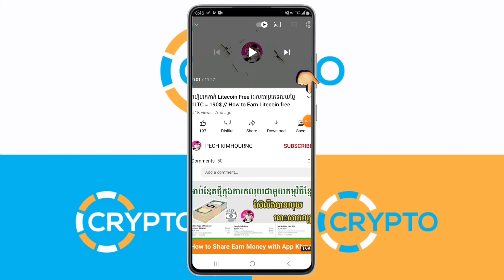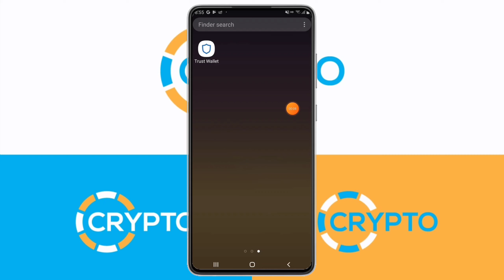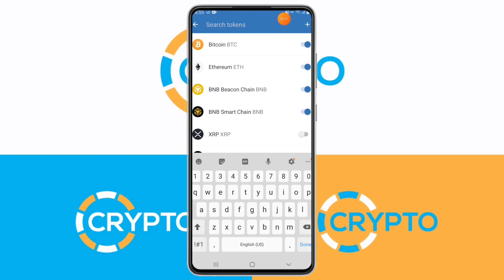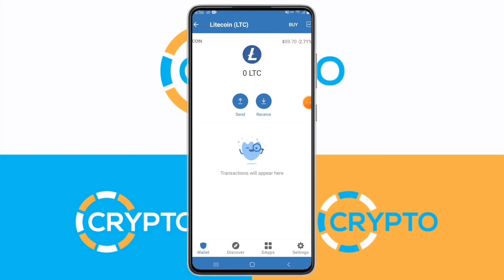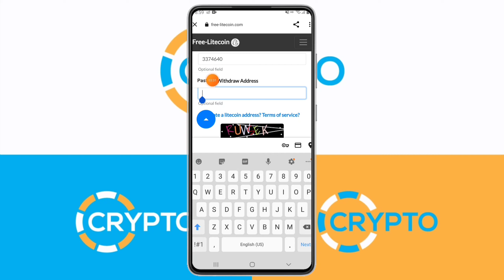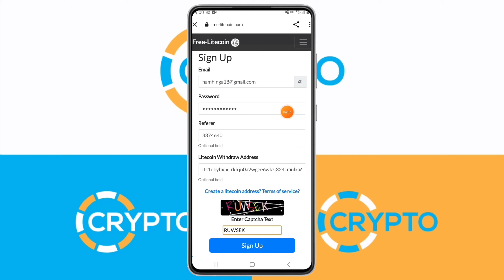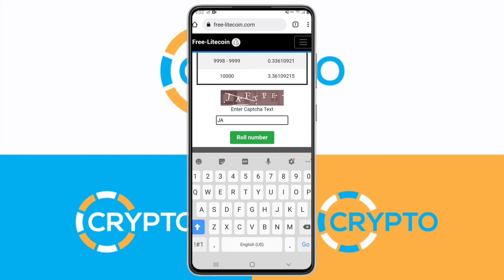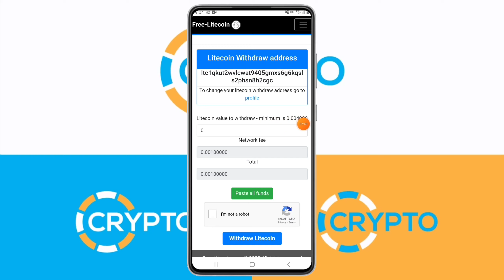របៀបរកកាក់លុយជាកាក់ Litecoin free || How to Claim Litecoin free [PECH KIMHOURNG]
របៀបរកកាក់លុយជាកាក់ Litecoin free